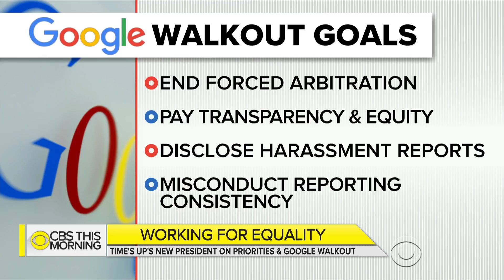Time's Up CEO talks "stunning" Google walkout, room for redemption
Thousands of Google employees left work Thursday to protest revelations in a New York Times report that Google protected three executives accused of sexual misconduct and paid large severance to two of them. This is the latest protest in the year of the Me Too movement. The nationwide action also led to the creation of Time's Up, an organization that "insists on safe, fair and dignified work for women of all kinds." Lisa Border, first president and CEO of Time's Up, joins "CBS This Morning" to discuss the latest protest and what has to happen next.